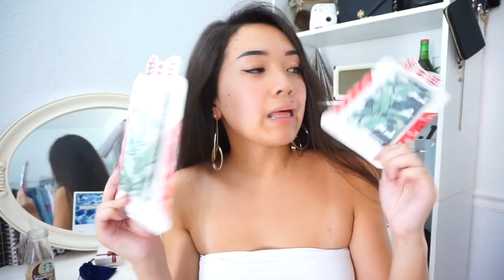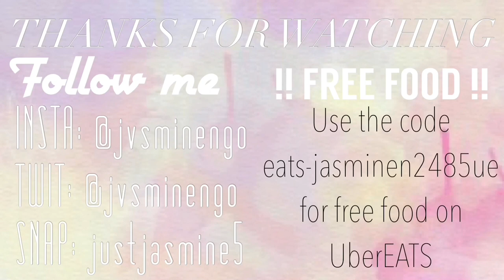SUMMER HAUL 2017 // PR UNBOXING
JORD
Open Internationally
All Gift Cards Will Expire on 12/31/17

✖️️Hello beautiful people! I hope you liked the video! Comment some more video ideas you want me to film

✖️FAQ

A: I'm 5'5

A: I'm from California

A: I'm 75% Vietnamese & 25% French

A: Sony a5000

A: iMovie app (I edit on my phone)